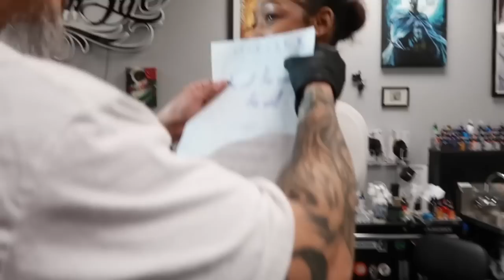Come Get Tattoos With Me! Finally Getting It Done 🙈